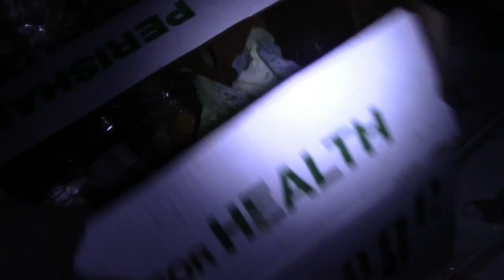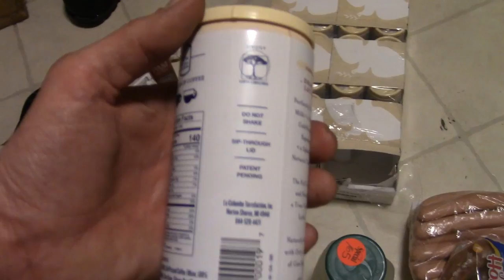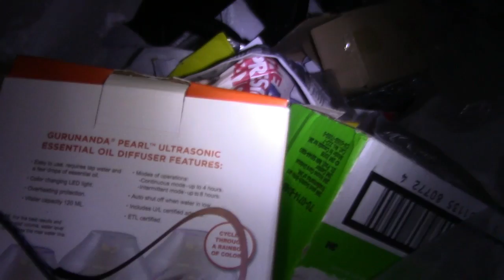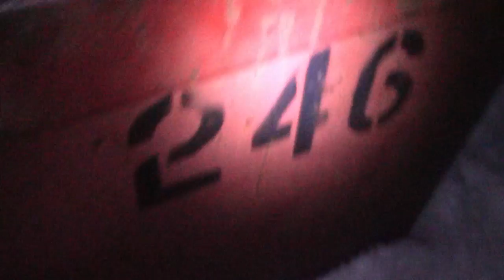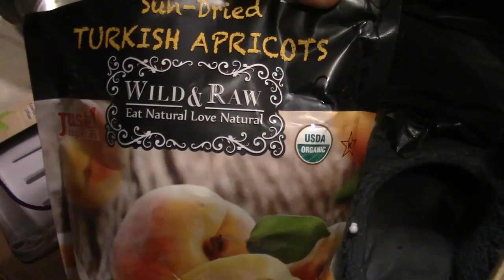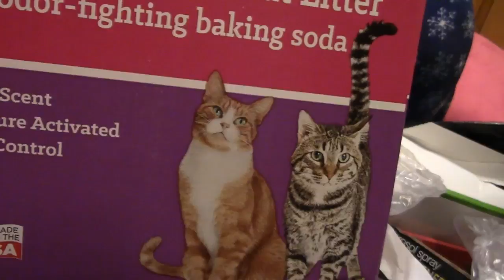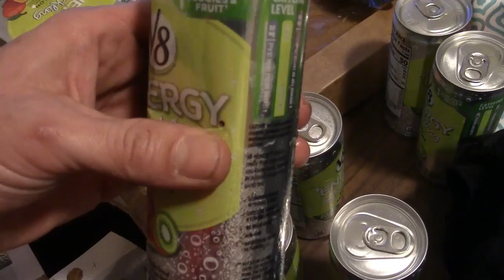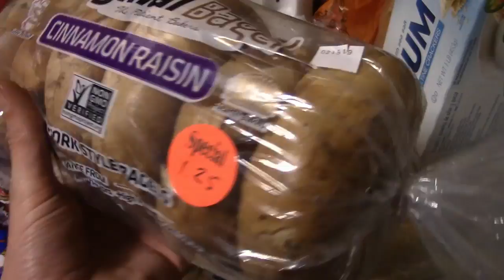Dumpster Diving National Emergency!! Reducing My Towns Waste Garbage Picking For Food!!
Eating food from the Garbage for 3 weeks now!! Went Grocery Shopping in the dumpster this is what We Got!! Cinnamon Raisin Bagels, Hostess Honey Buns, Tampax Pearl Tampons, 10 Pounds of Hot Dogs, V8 Sparkling Kiwi Melon, Sun Dried Apricots, Pumpkin Pie, La Colombe Coffee Drinks, Rolls, Alaskan Salmon, Nuts, 9 Lives Cat Food And Much More!! Dumpster Diving Garbage Picking For Food!! Reducing Food Waste!!